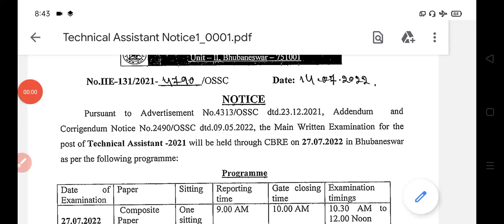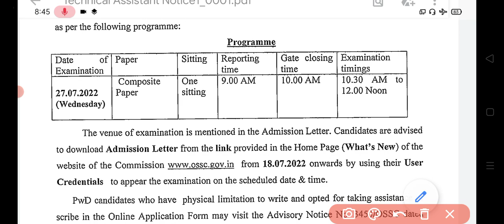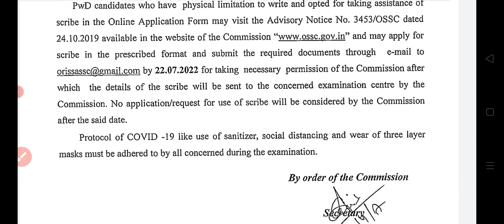Admit card Released for Technical Assistance -2021